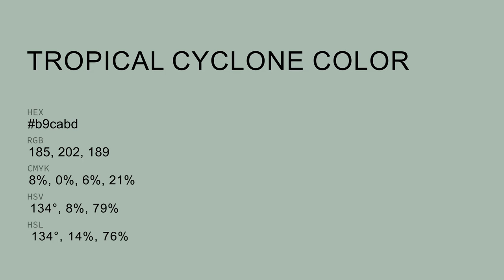Tropical Cyclone color b9cabd hex color - Green color - Warm color b9cabd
What color is Tropical Cyclone ? b9cabd hex color - Green color - Warm color b9cabd

Hex b9cabd Color Code is also known as Tropical Cyclone color.

Hex b9cabd Color code in RGB color code model is created after adding 72.55% red color, 79.22% green color and 74.12% blue color.
Hex b9cabd Color code in CMYK color (process color) code model is generated after subtraction of 8% cyan, 0% magenta, 6% yellow and 20% black.